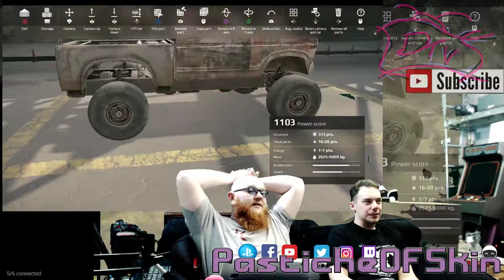FreePlayFriday - CrossOut - Mad max by way of twisted metal and world of tanks